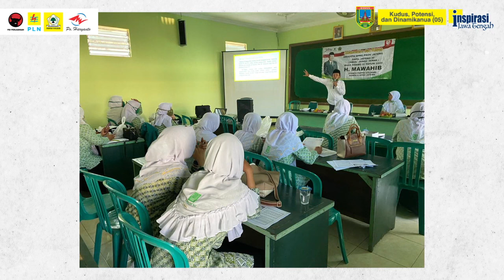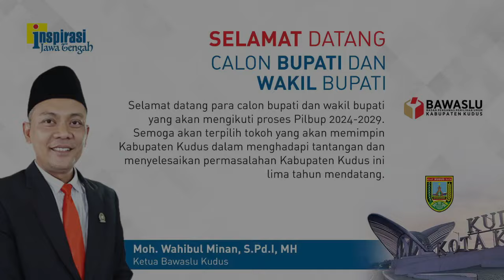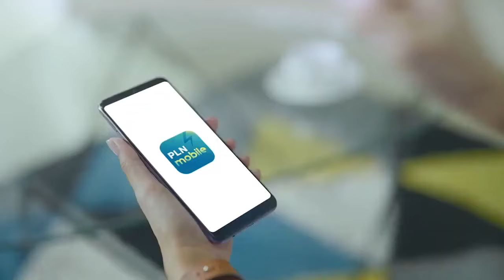TIDAK NYALEG, FOKUS BUPATI (Kudus, Potensi, dan Dinamikanya - 04)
Anggota Fraksi Partai Golkar DPRD Jawa Tengah, H. Mawahib Afkar siap untuk nyalon bupati. Menyiapkan tagline BERKAH ( Bersih, Kreatif, dan Amanah). Modal utamanya kultur masyarakat santri yang diakrabinya selama ini. Bahkan sampai tidak nyalon lagi dalam Pileg 2024, agar bisa fokus pada pencalonan bupati.